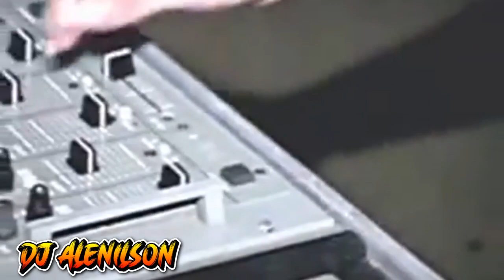HOUSE NACIONAL DJ alenilson